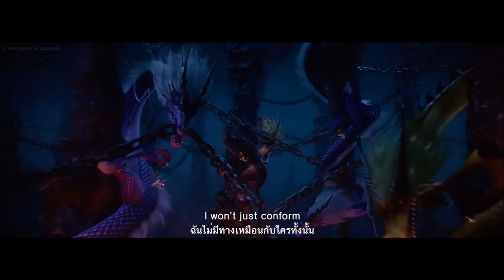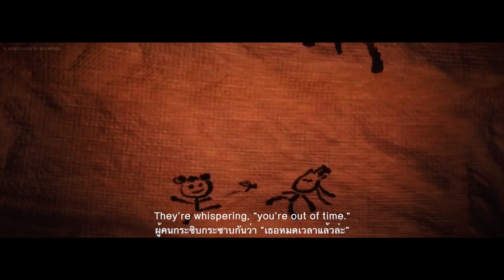[AMV] RISE - Nezha (2019) l KAKAPO26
Movie : Nezha นาจา (2019)
Artist : Katy Perry | Rock Cover by Fame On Fire

ภาพยนตร์เรื่อง "นาจา" (Ne Zha) เป็นสงครามของเทพเจ้าที่โชคชะตาพลิกผันให้ตกอยู่ในร่างของมาร ที่เขาต้องต่อสู้ ฝ่าฟันกับชะตากรรม และยืนหยัดด้วยจิตใต้สำนึกแห่งความดีจนวินาทีสุดท้าย

ฉายแล้วทุกโรงภาพยนตร์